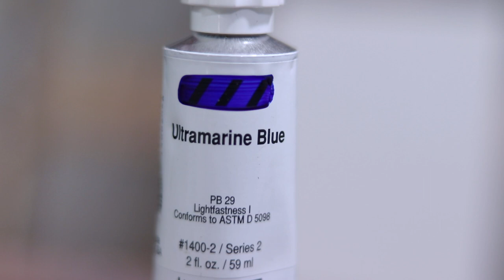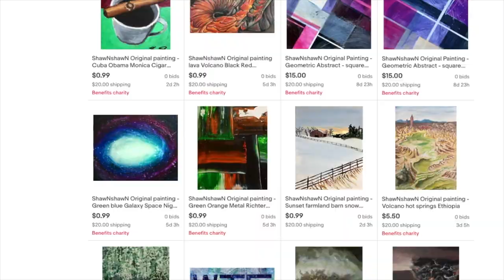How to paint a whistle in acrylic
This is a painting tutorial on how to paint a whistle.  The painting demonstration is in acrylic with time-lapse.  ShawNshawN has created over 500 artworks.